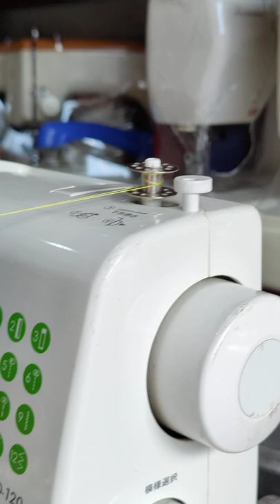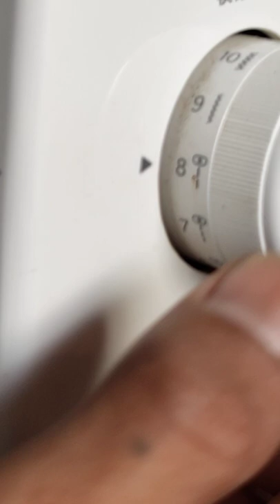Ishida brand manufacturer by singer model---.